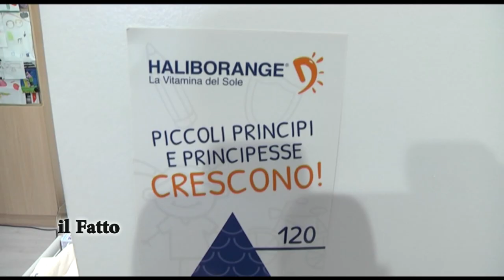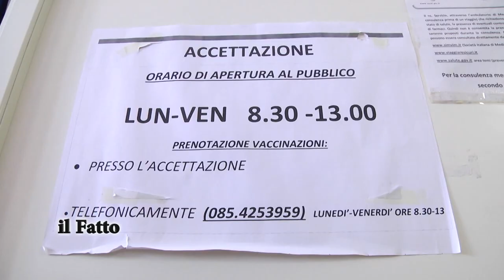IL FATTO - La campagna vaccinale antinfluenzale per i bimbi, i consigli degli esperti